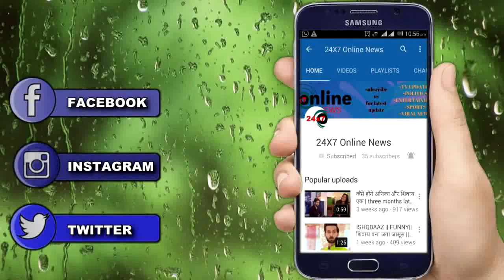IMLIE:OMG !! imlie के करीब जायेगा madhav, aryan को होगी जलन